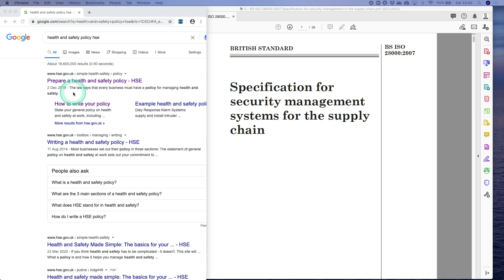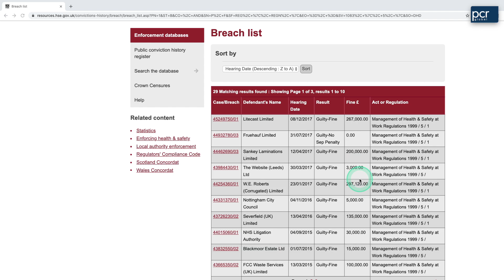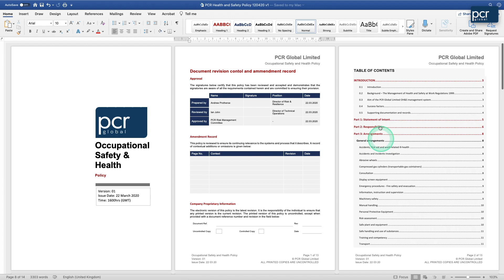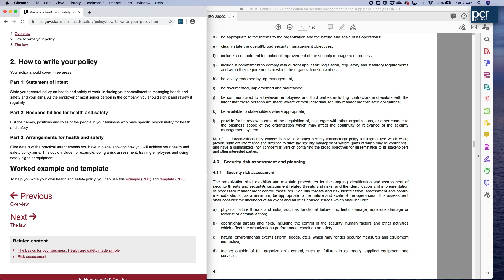PCR Global | Walk 'n' Talk | Policy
In this video Andy Protheroe of PCR Global describes the importance of and need for policies within organisations.